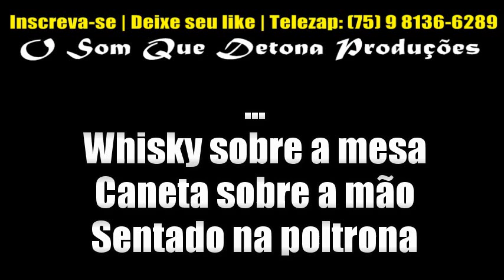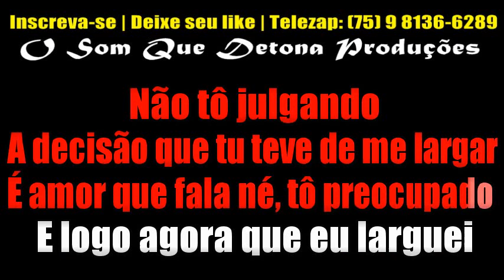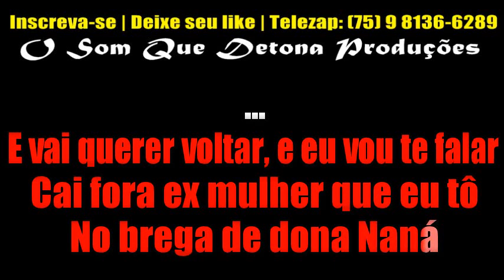KARAOKÊ DE ARROCHA - BREGA DE DONA NANÁ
PRODUÇÃO: O SOM QUE DETONA
TECLADO: YAMAHA PSR E443 - SAMPLES KONTAKT DEVINHO NOVAES MODIFICADO ﾠ
ﾠ